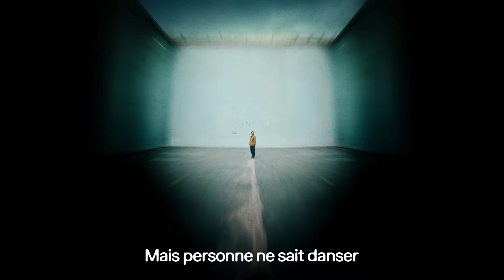Sylvain Duthu : Prologue (video lyrics)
Arrangements : Jules Jaconelli
Éditions : Lili Louise Musique - Jardin Musique - Rossinante - Sony Music Publishing France